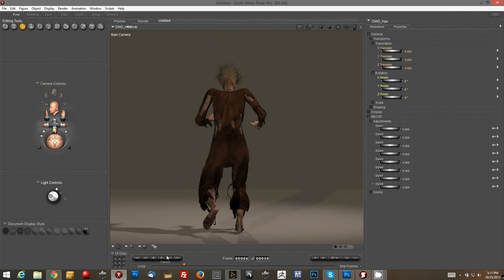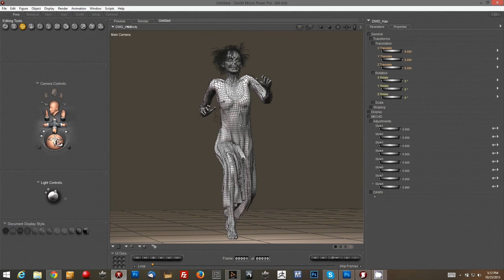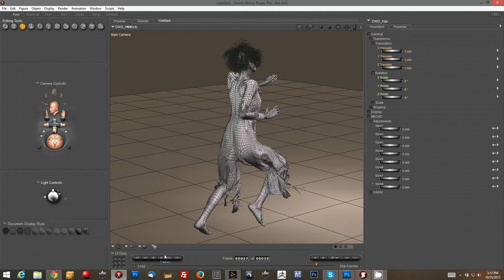Dead Become Her Dynamic Walk in Poser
Conforming Dynamic Hybrid Dress , the lower parts of the dress was set to dynamic simulation in Poser 2009 , it is easy process and quick